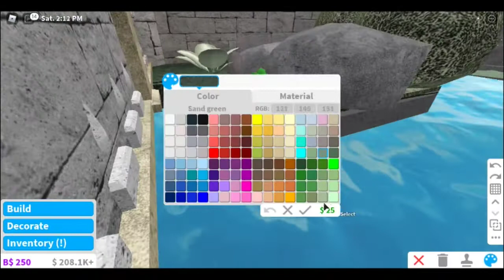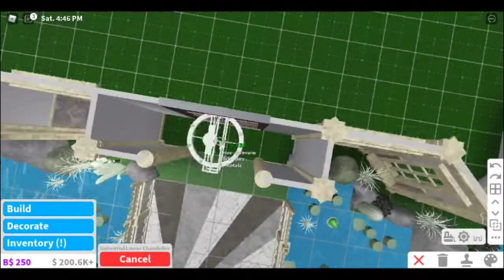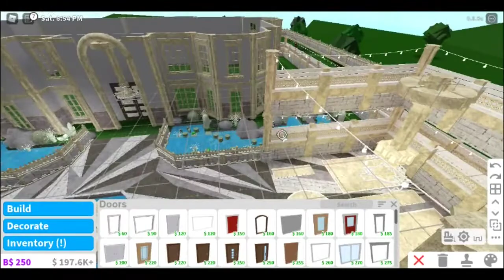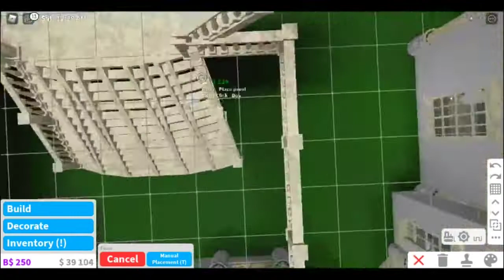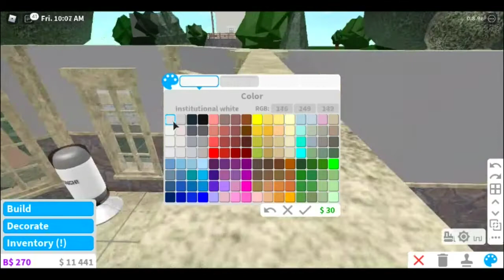Bloxburg | Medieval Styled Manor (PART 2) | Speed Build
♡ OPEN ME♡

Hey Roblox Bloxburg builders, I hope you enjoyed watching this speedbuild as much as I had making it. This house includes an indoor pool, a gym, a living room, a large dining room, a library, a movie theater, an office, and too many bedrooms to count. This build costs 1.1 million. If there are any technical issues in the video, I am sorry after all, I have a pretty bad computer and can't download any good screen recorders, also please bear with me as I am still learning to upload and edit videos. If the speedbuild is sort of laggy, once again I am sorry although I do want to experiment with others to create less laggy content. I am trying my best to post once a week, although I can't really promise that as big builds can take a VERY long time.

Gamepasses used:
* Multiple Floors
* Advanced Placement
*Basement(sort of optional)

Softwares used:
*Roblox Screen recorder
*Gimp
*Sniping tool
*Shotcut
*Bandicam
*Canva
*Paint
*Blender

Total Clips:
*way too many clips

Time taken:
*around 10-20 hours

   ♡Questions♡
A: I don't have time and it wouldn't be fair to others

A: There is a limit on how many friends you can have on Roblox, so sorry

Q: Whats is your username and decals?
A: Most decals are from Ayzria's and DianasaurPH's inventory, but some of them I've made depending on the build. Username/insta on my banner!